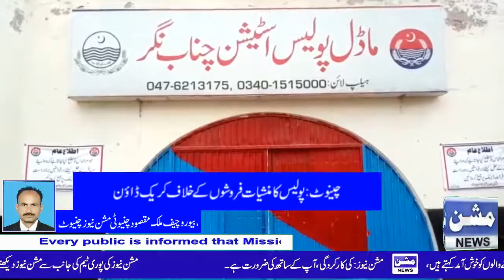Mission News H.D TV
چنیوٹ :پولیس کا منشیات فروشوں کے خلاف کریک ڈاؤن
چنیوٹ : 5 ملزمان گرفتار, 5 کلوگرام سے زائد چرس, شراب برآمد